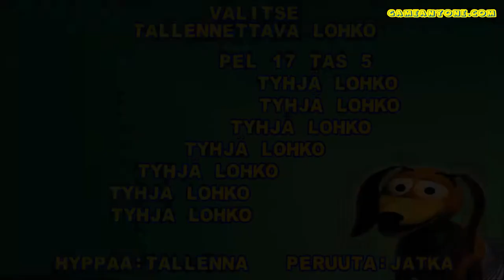Toy Story 2: The Game (Finnish) - #6 - Slime Time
Toy Story 2: The Game (Finnish) - Slime Time

Platform: PS1/N64/GBC/Dreamcast/PC/MAC
Release: November 1999
Rating: E